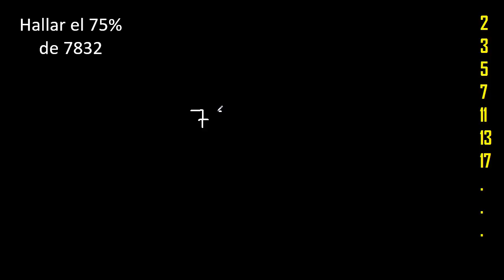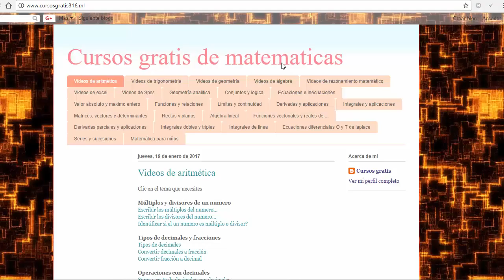El 75 por ciento de 7832 como hallar porcentajes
problemas de porcentaje
Hallar el 1% de
Hallar el 2% de
Hallar el 3% de
Hallar el 4% de
Hallar el 5% de
Hallar el 6% de
Hallar el 7% de
Hallar el 8% de
Hallar el 9% de
Hallar el 10% de
Hallar el 11% de
Hallar el 12% de
Hallar el 13% de
Hallar el 14% de
Hallar el 15% de
Hallar el 16% de
Hallar el 17% de
Hallar el 18% de
Hallar el 19% de
Hallar el 20% de
Hallar el 21% de
Hallar el 22% de
Hallar el 23% de
Hallar el 24% de
Hallar el 25% de
Hallar el 26% de
Hallar el 27% de
Hallar el 28% de
Hallar el 29% de
Hallar el 30% de
Hallar el 31% de
Hallar el 32% de
Hallar el 33% de
Hallar el 34% de
Hallar el 35% de
Hallar el 36% de
Hallar el 37% de
Hallar el 38% de
Hallar el 39% de
Hallar el 40% de
Hallar el 41% de
Hallar el 42% de
Hallar el 43% de
Hallar el 44% de
Hallar el 45% de
Hallar el 46% de
Hallar el 47% de
Hallar el 48% de
Hallar el 49% de
Hallar el 50% de
Hallar el 51% de
Hallar el 52% de
Hallar el 53% de
Hallar el 54% de
Hallar el 55% de
Hallar el 56% de
Hallar el 57% de
Hallar el 58% de
Hallar el 59% de
Hallar el 60% de
Hallar el 61% de
Hallar el 62% de
Hallar el 63% de
Hallar el 64% de
Hallar el 65% de
Hallar el 66% de
Hallar el 67% de
Hallar el 68% de
Hallar el 69% de
Hallar el 70% de
Hallar el 71% de
Hallar el 72% de
Hallar el 73% de
Hallar el 74% de
Hallar el 75% de
Hallar el 76% de
Hallar el 77% de
Hallar el 78% de
Hallar el 79% de
Hallar el 80% de
Hallar el 81% de
Hallar el 82% de
Hallar el 83% de
Hallar el 84% de
Hallar el 85% de
Hallar el 86% de
Hallar el 87% de
Hallar el 88% de
Hallar el 89% de
Hallar el 90% de
Hallar el 91% de
Hallar el 92% de
Hallar el 93% de
Hallar el 94% de
Hallar el 95% de
Hallar el 96% de
Hallar el 97% de
Hallar el 98% de
Hallar el 99% de